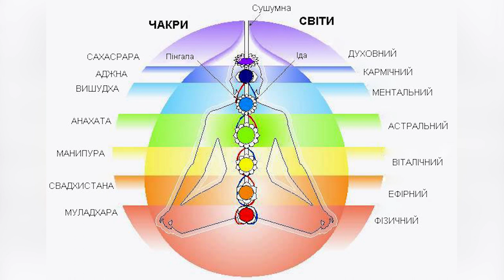Про нумерологію, чакри та тілесну терапію | Жіноче ток-шоу 3G+M | телеканал Вітер | Кропивницький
У гостях експертки:
Наталія Броншпіц – нумеролог/психолог/фізіогноміст
Катерина Баранова – нумеролог, кармічний діагност, майстер метода signum
Олена Омельяненко – тілесно-орієнтовний практик, терапевт.

Щосуботи о 10:30 та о 20:30 на телеканалі «Вітер».

На правах реклами:
туристичне агентство «7heaven»;
бренд одягу «Mifart»;
образ ведучої - Марина Русіна та Дорофєєва Людмила
психологічний центр Олени Омельяненко "Ресурс в тобі
салон краси "PUDRA"